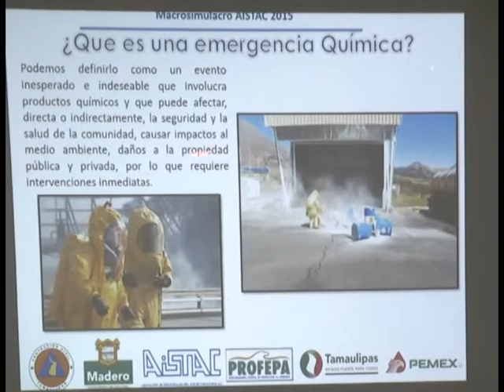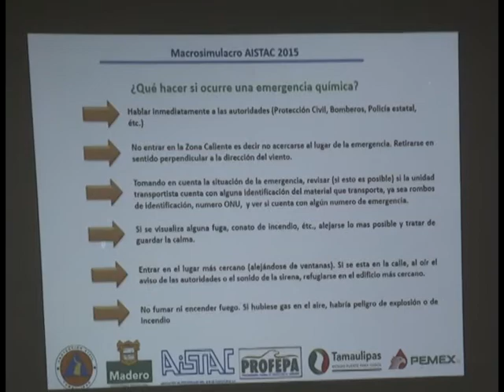El 28 de octubre realizarán un macro simulacro la AISTAC en el corredor urbano Luis Donaldo Colosio